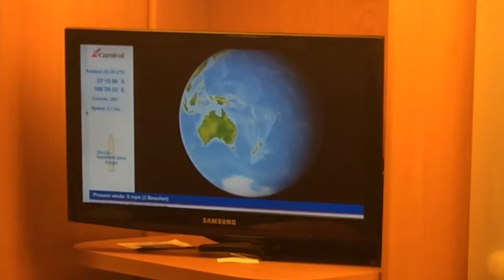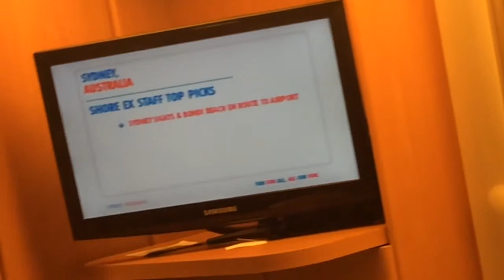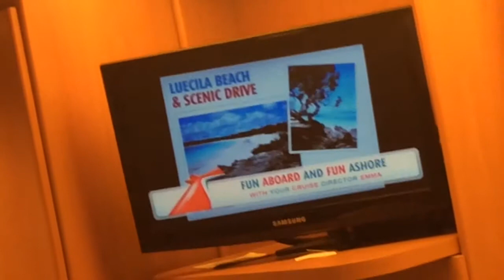T.V channels on the cruise